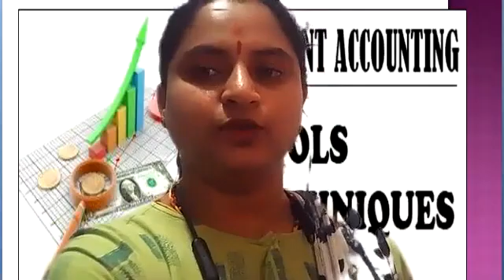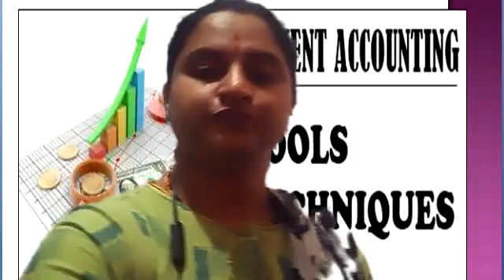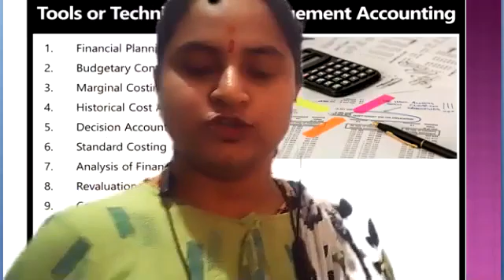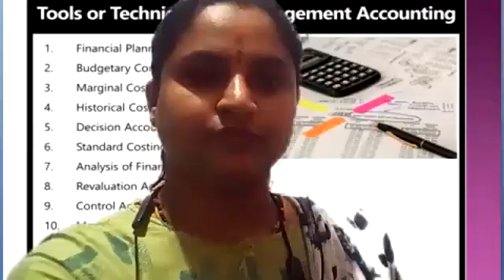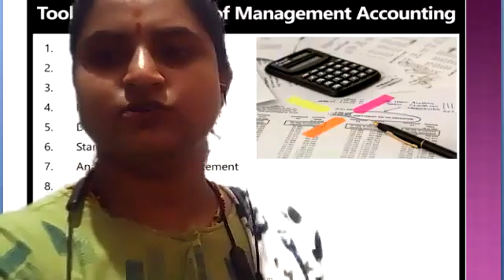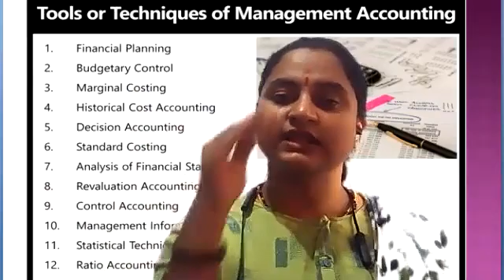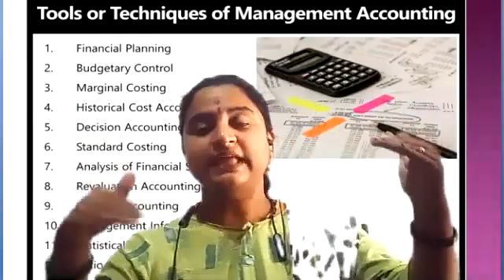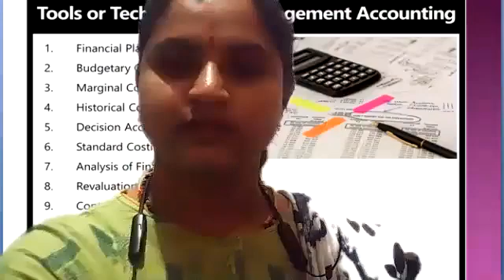Management Accounting class 9, Date 01 09 2020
Tools & Techniques of Management Accounting